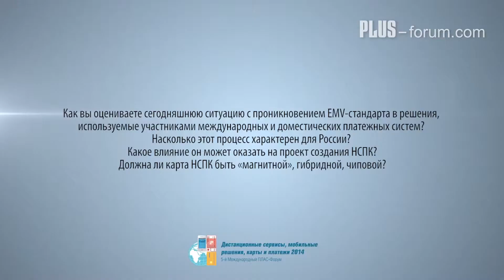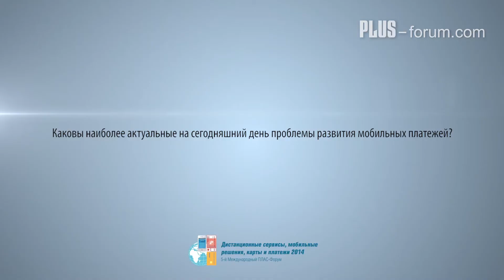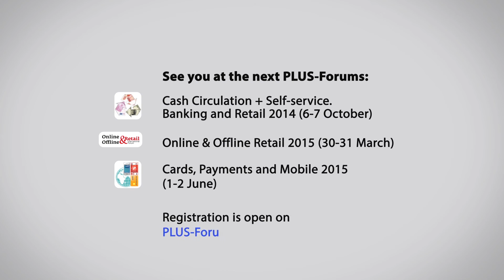Илья Меркулов, коммерческий директор, Rosan / Ilya Merkulov, chief commercial officer, Rosan